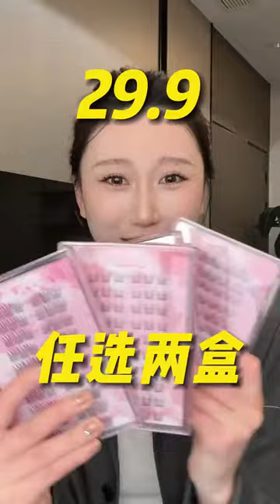You all must know the joy of applying eyelashes in three seconds. It’s not in vain that I spent ha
You all must know the joy of applying eyelashes in three seconds. It’s not in vain that I spent half a month with the manufacturer. Glue-free eyelashes, affordable and good.